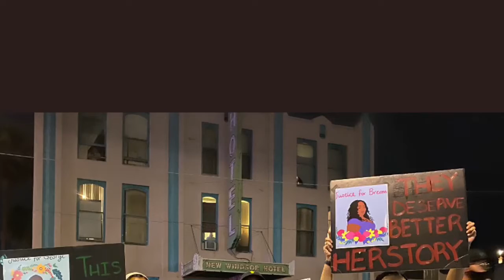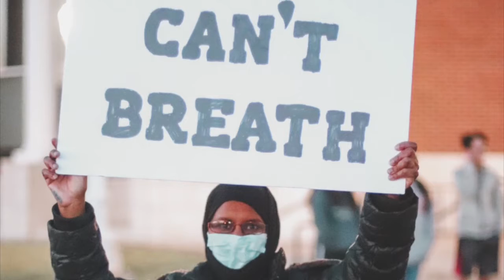I Can’t Breathe